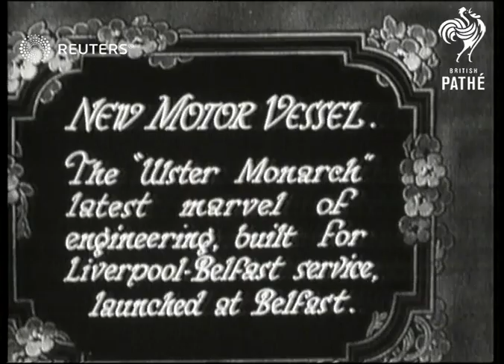NORTHERN IRELAND: Launch of motorship the "Ulster Monarch" (1929)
Video Roll Title: launch of the Ulster Monarch - latest engineering marvel
Large ship the Ulster Monarch, a 3700ton motorship built built by Harland and Wolff, being launched from Belfast

Full Description:

SLATE INFORMATION: NEW MOTOR VESSEL: The 'Ulster Monarch' latest marvel of engineering, built for Liverpool-Belfast service, launched at Belfast

NORTHERN IRELAND: BELFAST:

EXT
Docked ship the 'Ulster Monarch' / Vessel leaving the docks / Tug boat in foreground
Background: Video Roll Title: launch of the Ulster Monarch - latest engineering marvel